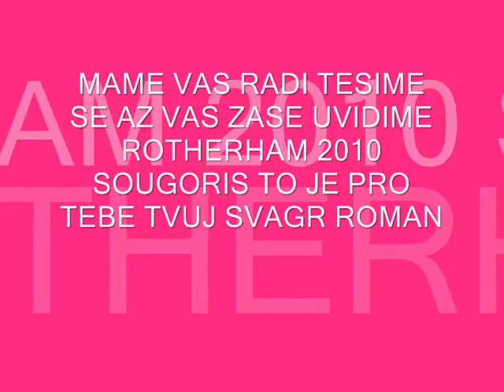VIDEO PRO MEHO SVAGRA PETUUUUUUUU Z IRSKA JEDINE GALVAY